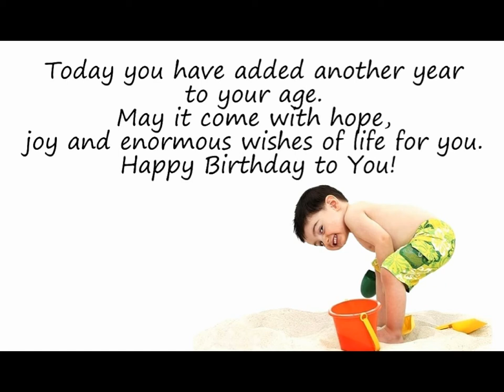Happy Birthday To You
Happy Birthday To You is a nice message for Her or His birthday  that will add more charm to the big occasion. May your birthday and every day be filled with the warmth of sunshine, the happiness of smiles, the sounds of laughter, the feeling of love and the sharing of good cheer.

I hope you have a wonderful day and that the year ahead is filled with much love, many wonderful surprises and gives you lasting memories that you will cherish in all the days ahead. Again, I wish you have a Great Day.